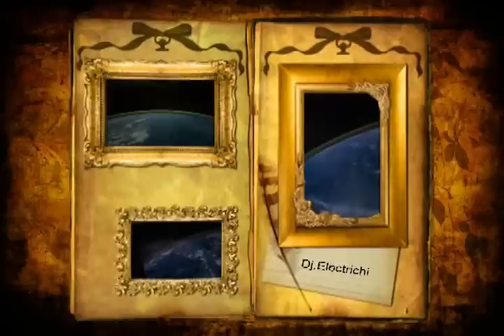Dj.Electrichi - Party 4 Ever Over The World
My best song's for you in 8 min over the world